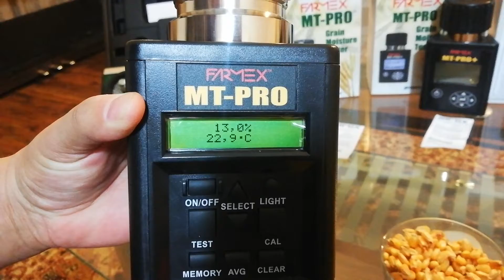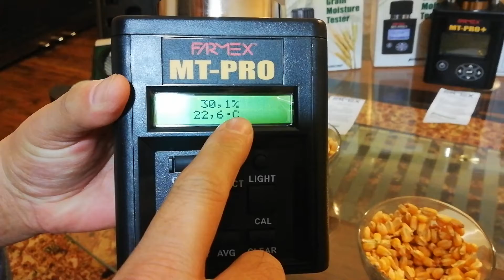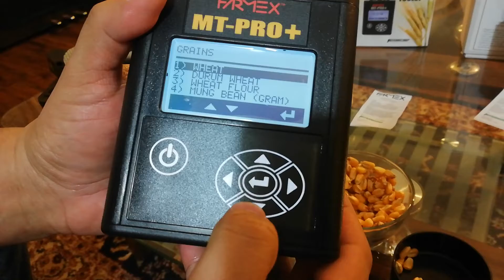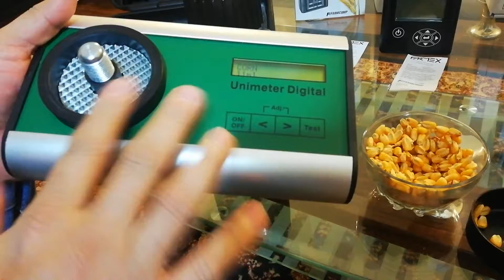Corn Maize Grain Moisture Meter Farmex Mt-Pro | How to Use Corn Moisture Tester | Price in Pakistan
Welcome to Official Grain Moisture Meter YouTube Page!

Farmex MT-PRO is an easy to use, reliable and fast grain moisture meter for professional use, MT-PRO measures moisture content in the grain and in the seeds of oilplants and the moisture tester is calibrated for local grain and seedsorts.

The meter has a clear display with backlight and large buttons.

Farmex MT-PRO is one of the fastest moisture meter sold worldwide and Several leading OEM’s have taken the MT-PRO as a part of their selection.

Measurable Grains in Moisture Meter
Farmex Mt-Pro grains moisture meter measures following 16 different grains:

Wheat, Wheat Flour, Durum Wheat, White Rice, Paddy Rice, Corn, Wet Corn, Canola,  Sunflower, Sunflower Oil Seed,  Cotton Seed, Soybean, Barley, Milk Powder, Rye and Gram.

Grain Moisture Meter Measurement Range
Grains  8% to 35%
Oil Seeds  5% to 25%